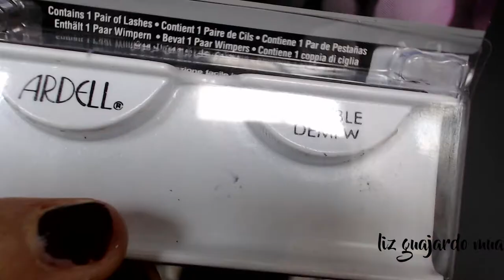Look de ojos Naranja | Smokey orangy look | Liz Guajardo MUA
- Special thanks - 🙏

- Productos utilizados - 🤓
Eyeshadow Primer: Bissú eye primer